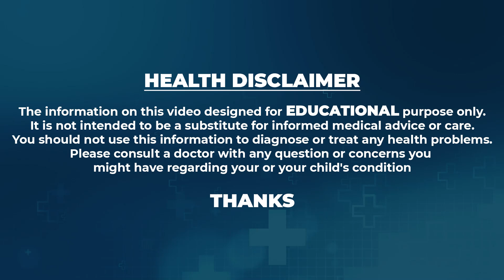ఎలాంటి కుట్లు ఆపరేషన్ లేకుండా Varicose Veins మాయం | Dr.Rajah with Annapurnamma | Avis Hospitals